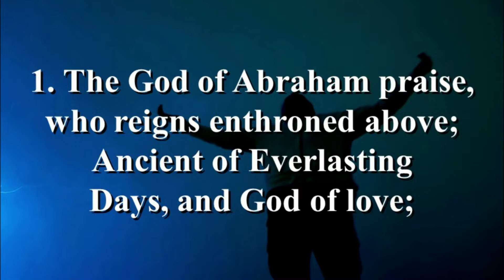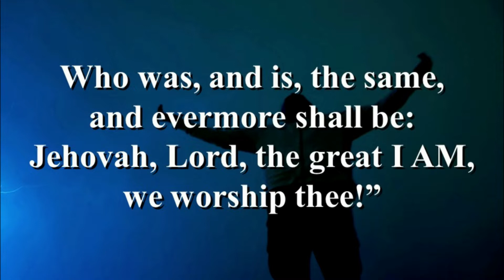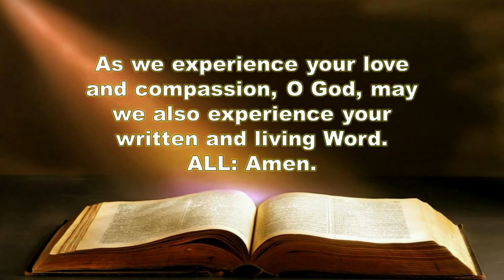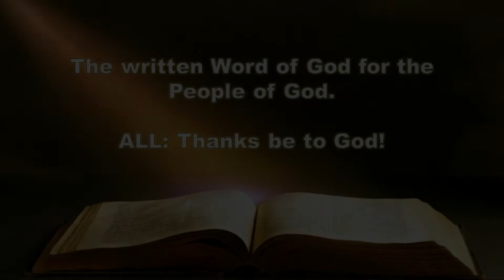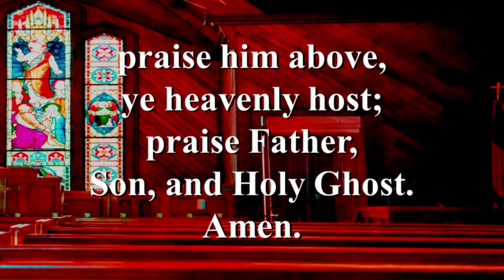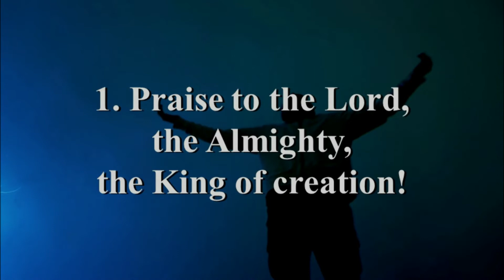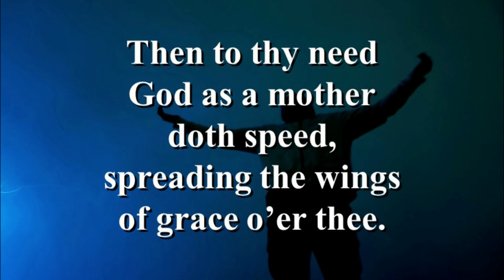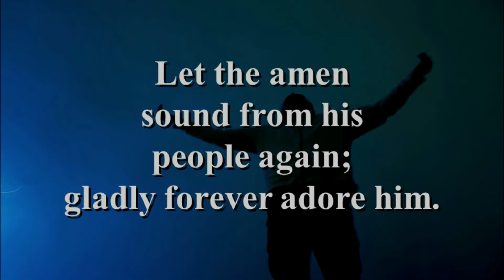SAUMC Online Worship 2022 03 13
2nd Sunday in Lent - Jesus is the model of living and loving and dying and rising. And while we may not really know what happens at that threshold moment between this life and eternity, we embrace the promise and the hope wholeheartedly.